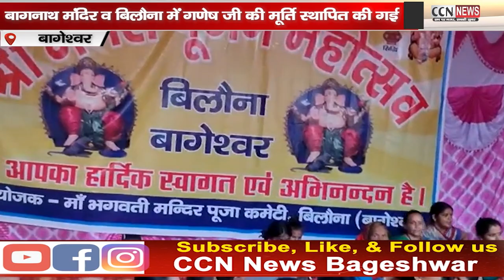बागेश्वर में धूम-धाम के साथ मनाया जा रहा हैं गणेष महोत्सव